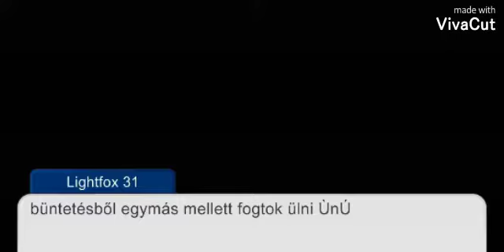egy páran reagálnak egymásra 4/4 ¡UTOLSÓ!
tiktok nevem: mha.fan.fox
animés editeket csinálok és ott sokkal aktívabb vagyok ^^
(Togás profilkép)